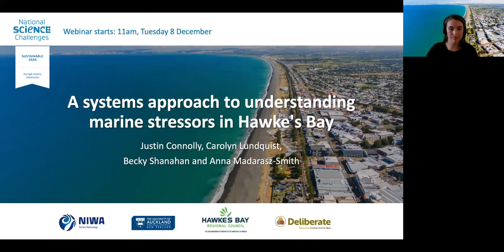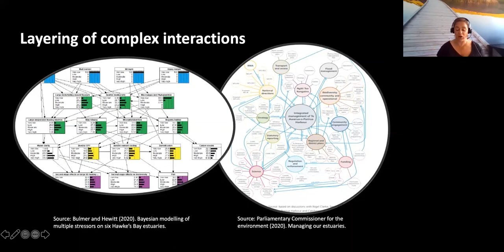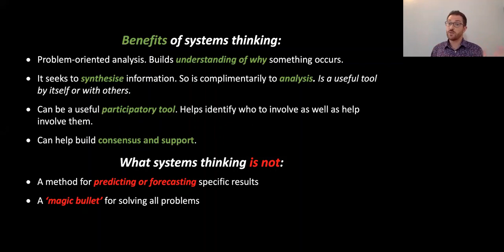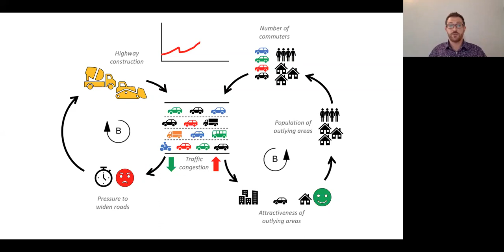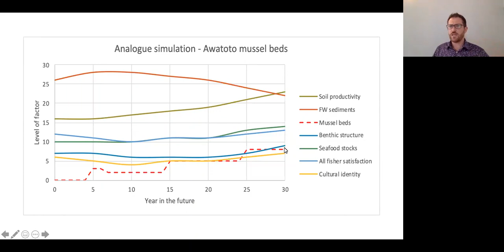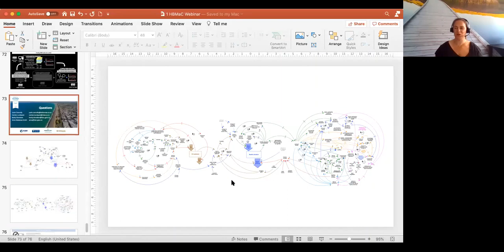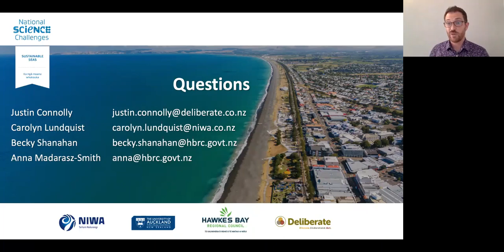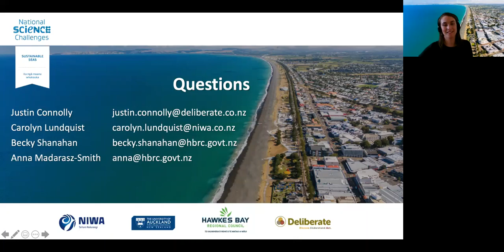Webinar: A systems mapping approach to understanding marine stressors in Hawke's Bay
In this webinar, Carolyn Lundquist (NIWA), Anna Madarasz-Smith (HBRC), Becky Shanahan (HBRC) and Justin Connolly (Deliberate) discussed systems mapping of two key marine stressors in Hawke’s Bay: sediments from freshwater and loss of benthic structure.

This research is part of the Hawke’s Bay regional study, which is focused on implementing ecosystem-based management in a real-world example.